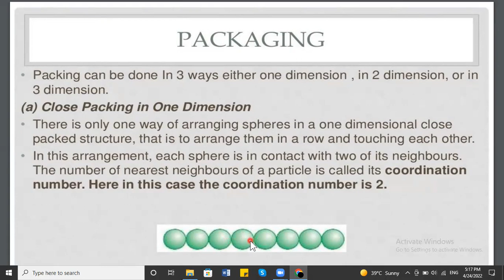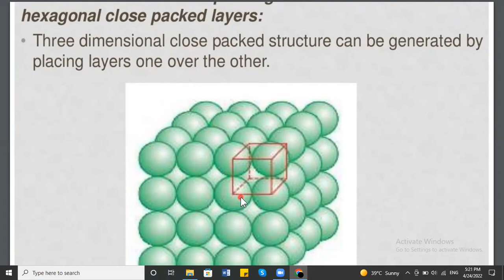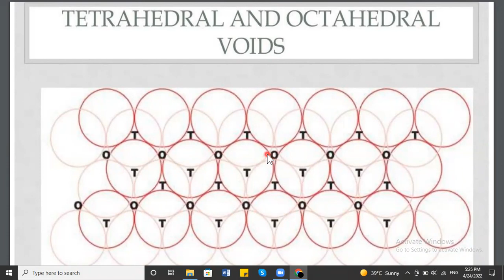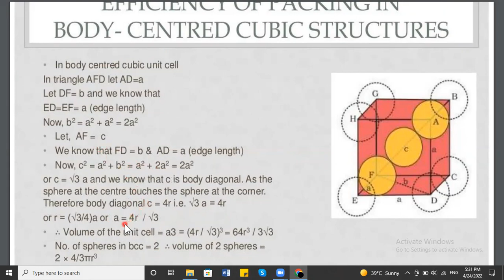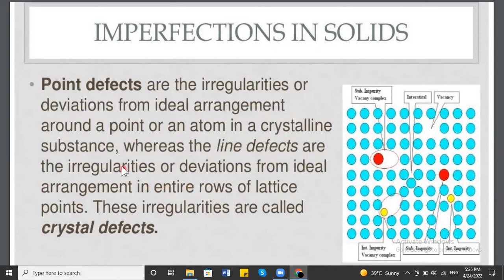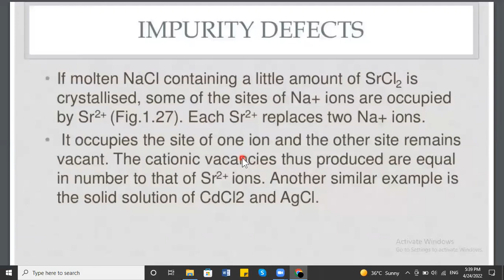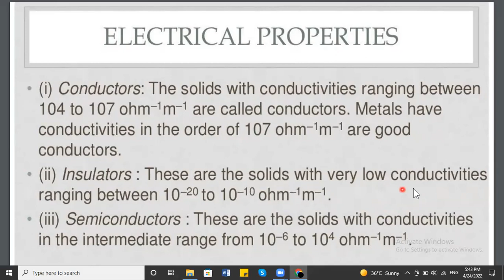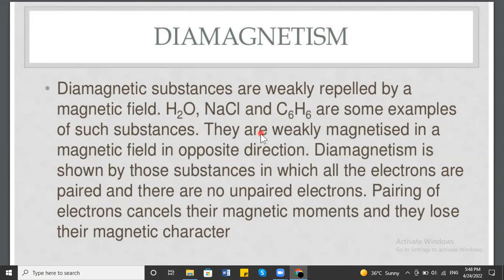Solid state 03 complete chapter in 30 minutes fast revision for jee and neet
Solid state  chapter 1 part 03 complete chapter in 30 minutes fast revision for jee and neet .